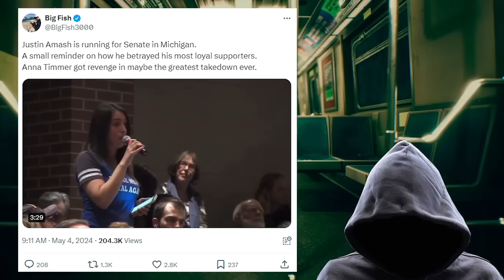NOW THIS is what I'm talking about!!!!!